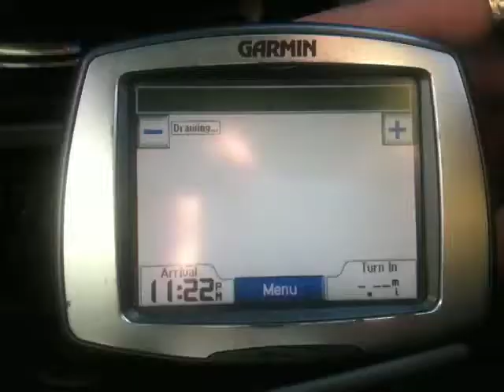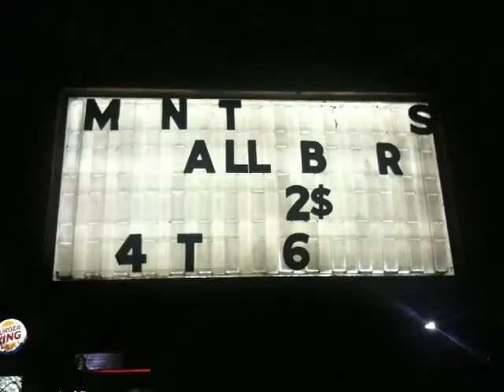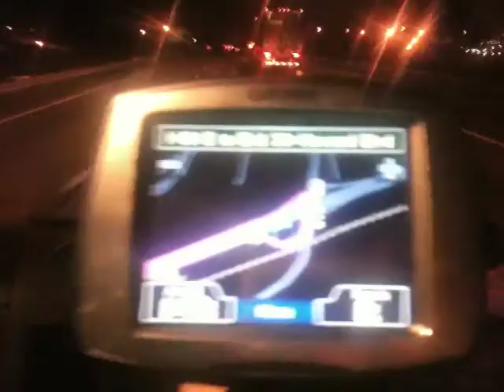From LA to NY with Harper Blynn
Harper Blynn driving from Los Angeles back to Brooklyn, NY. Our 4-day trip will only take you 2 minutes, but you may have a seizure.